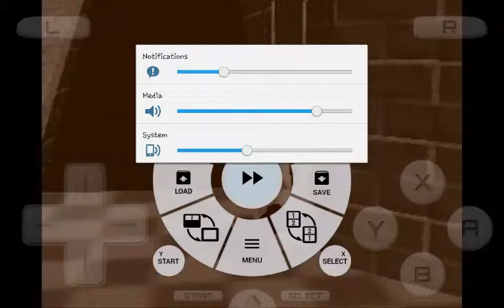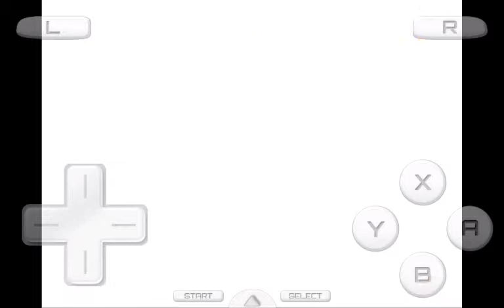Super Mario 64 DS S6 episode 123-126(2)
It's good